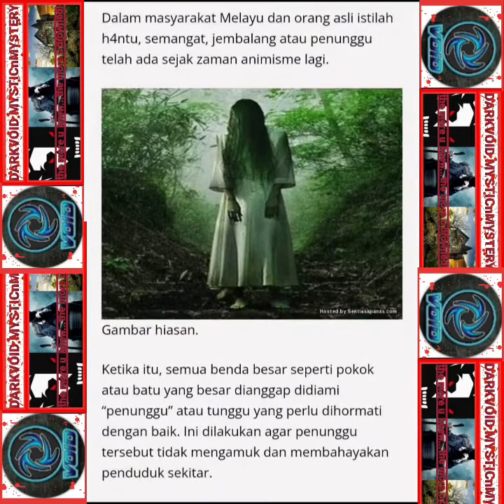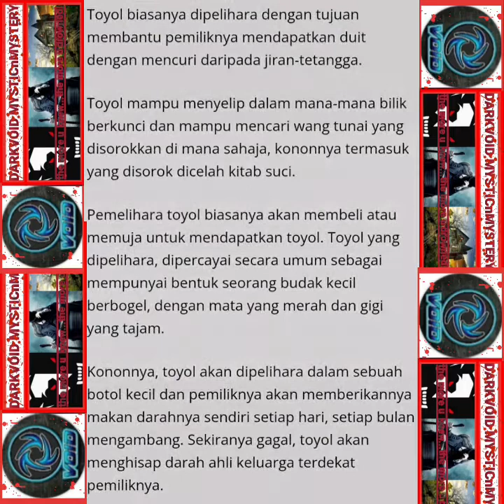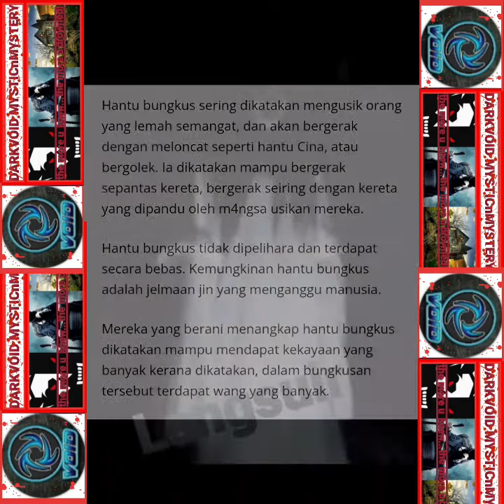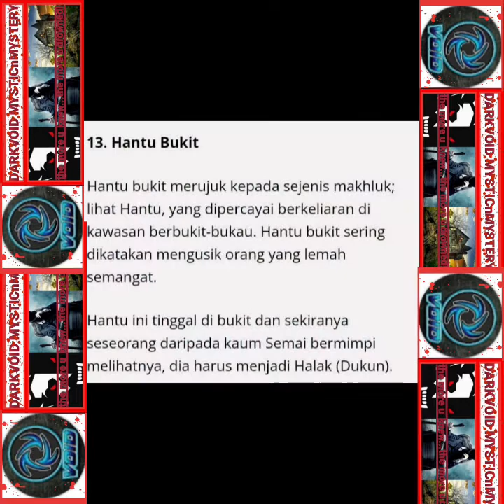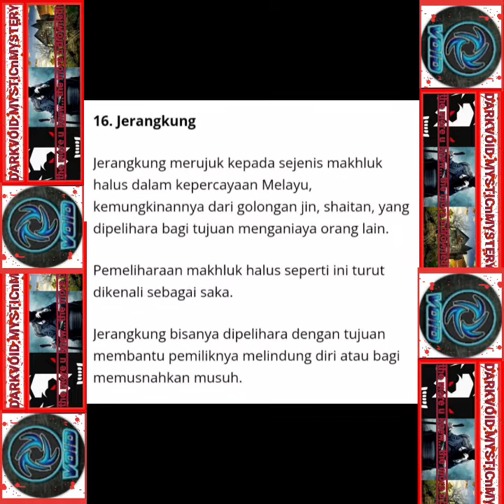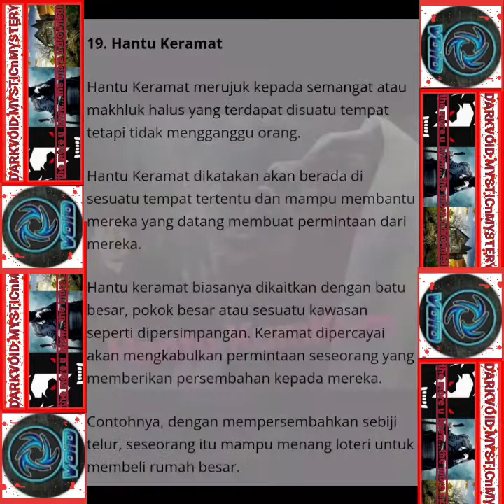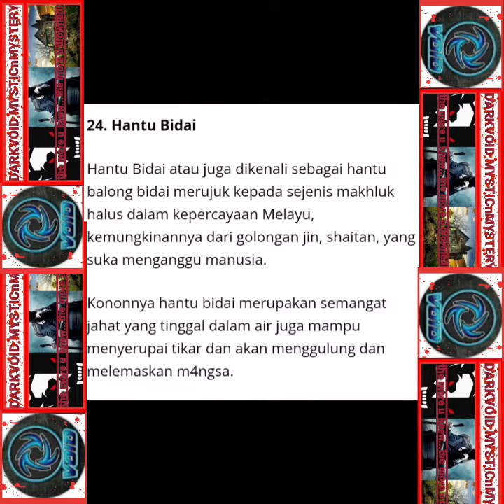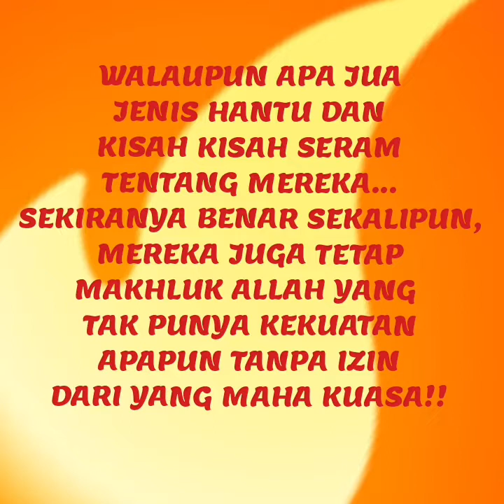Mitos Seram@Benar?? JENIS JENIS HANTU YANG POPULAR DI MALAYSIA -the most famous ghosts in Malaysia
Mitos Seram@Benar??
JENIS JENIS HANTU YANG POPULAR DI MALAYSIA
-the most famous ghosts in Malaysia

Reviewed by DARKVOID MnM...your friendly channel..!!

"and if you like this channel, please subscribe to support 1K subscribers...!! to give you all the best is the most priority of this channel... bcoz you all guyzz are the best viewers ever!!"